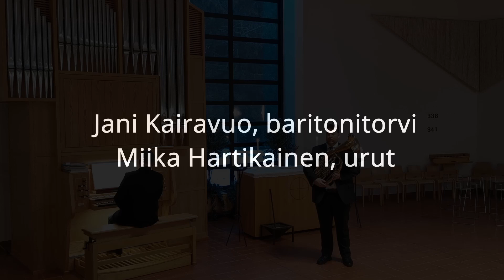Joulukalenteri 6.12.2022 ⭐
Hyvää itsenäisyyspäivää! Kirkkoherra Jani ja kanttori Miika soittavat Hakapellon kappelissa Taneli Kuusiston virren Siunaa ja varjele meitä.